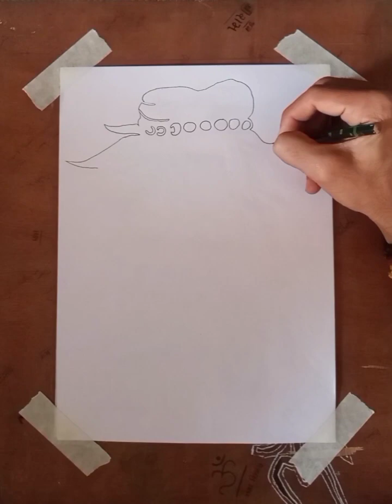Jay hanuman dada drawing✍️🇮🇳 || Hanuman Dada art🎨 || Best pencil drawing